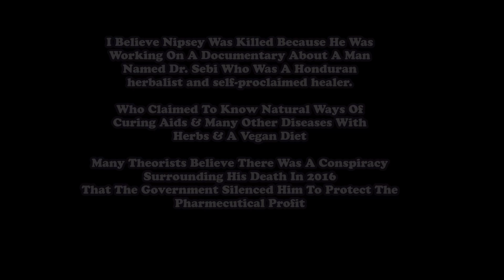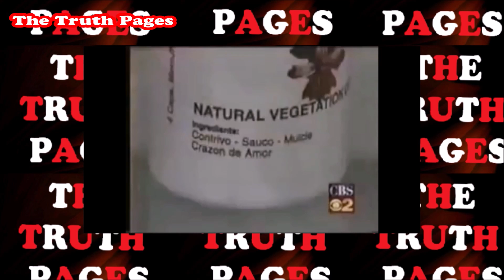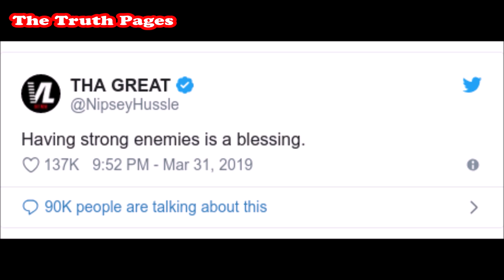(2019) Nipsey Hussle Death, Sacrifice Or Conspiracy?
Part 2

Sources:
Music